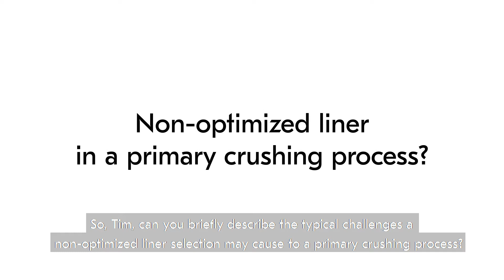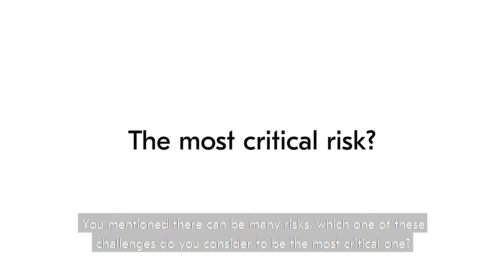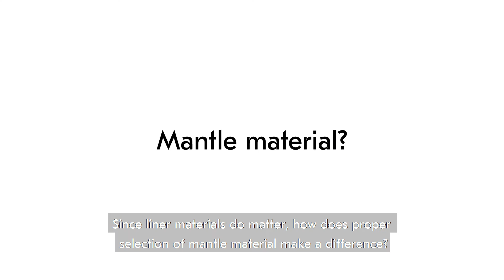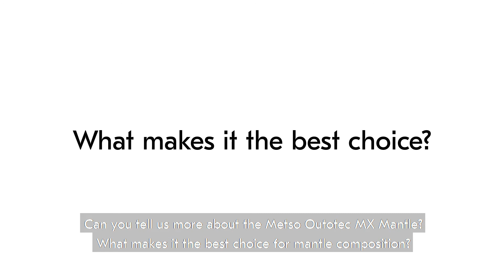MX mantle for primary gyratory crusher - interview with Timothy Brader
Justin Paul interviews subject matter expert Timothy Brader, a senior product specialist from Metso as he introduces insights for primary crushing improvements related to liner selection. Right crusher liner selection increases the performance of primary crushing process. Therefore, Metso has carefully developed the MX mantle that contributes to less maintenance, fewer unplanned stops, longer liner wear life and less risk exposure.